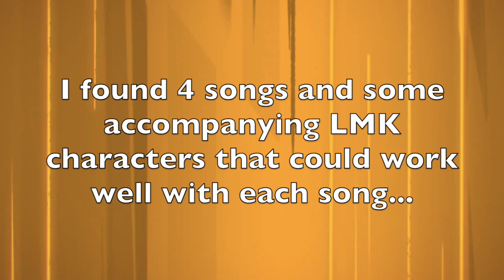2K Announcement!!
Please watch 'till the end of the video so you don't miss out on any details!!

Thank you all so much for your encouragement and support!
To celebrate, I've decided to do something different... An AMV/edit but with a twist: You get to help me pick the song & character(s)!!

And so, as Team Monkie Kid would say... "LEGO!!"